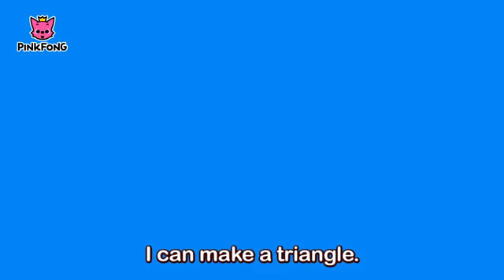I Can Make a Circle _ Shape Songs _ PINKFONG Songs